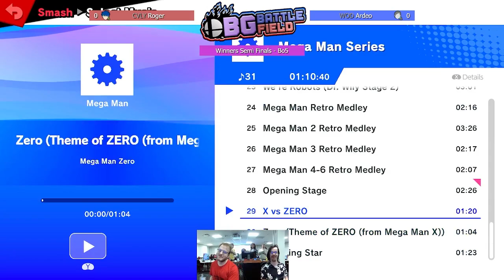BG Battlefield 57 - Roger vs Ardeo - Winners Semis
BG Battlefield is weekly, every Tuesday at Kelly Thomson Hall Room 2038 @ WKU, 1906 College Heights Blvd. Bowling Green, KY 42101. Friendlies start at 6, Bracket starts at 7.

Bowling Green Smash Bros
Smash Bros Bowling Green